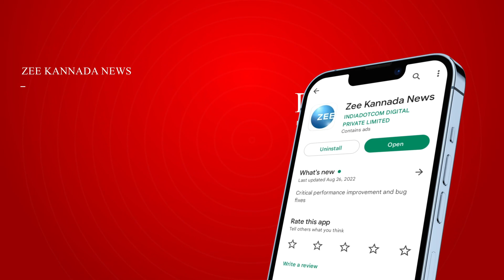Actor Chetan is crazy about publicity.? | ನಾನು ಎಲ್ಲಾ ವಿಚಾರ ಮಾತಾಡೋದಕ್ಕೆ ಸಿದ್ಧ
ಭೂತಾರಾಧನೆ ಬಗ್ಗೆ ಹೇಳಿಕೆ ನೀಡಿದ್ದ ನಟ ಚೇತನ್‌ಗೆ ಪ್ರಚಾರದ ಹುಚ್ಚೇ..? ಈ ಪ್ರಶ್ನೆಗೆ ನಟ ಚೇತನ್‌ ಉತ್ತರ ಏನು..? ಇಲ್ಲಿದೆ ನೋಡಿ.